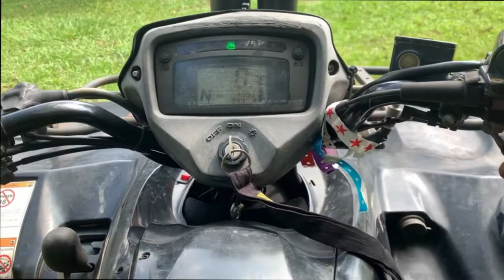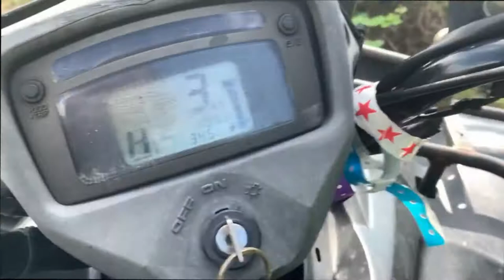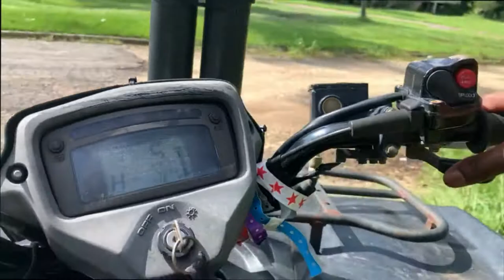The KingnQuad 450 gets a new belt!!